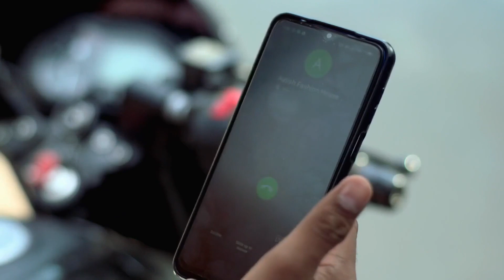Dildariyan - 12th Dec - 17th Dec, 2022 - Week In Short - Punjabi TV Show - Zee Punjabi